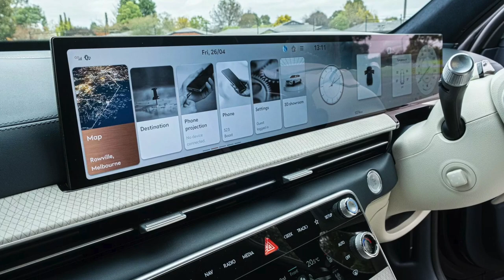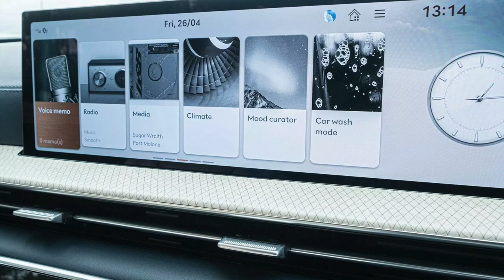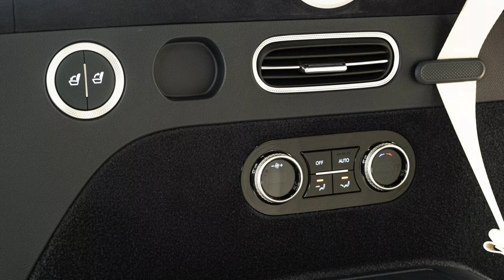2025 Genesis GV 80 | INTERIOR IRL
This is the interior of the 2025 Genesis GV80.